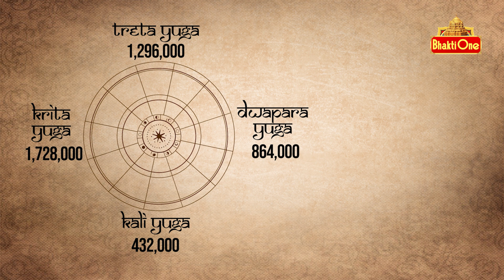మోక్షం ఇప్పించే సద్గురువు | Alapati Chamakkulu | Ep #182 | Bhaktione